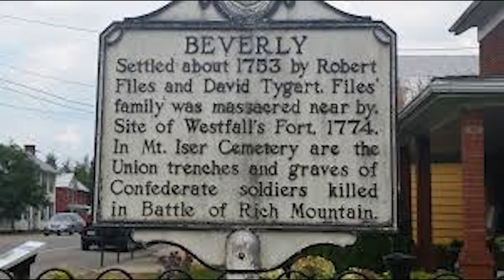The Healthy Home Show: Episode 03: Green Cocoon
Join host, Richard Mullen, as he interviews Candace Lord from the Green Cocoon